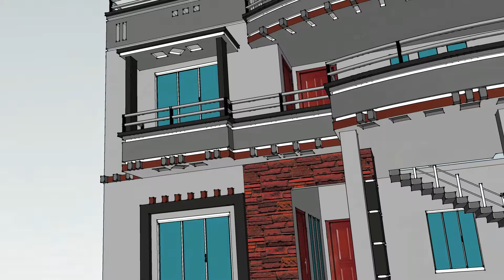Beautiful House Elevation, 2 Story Home Design.